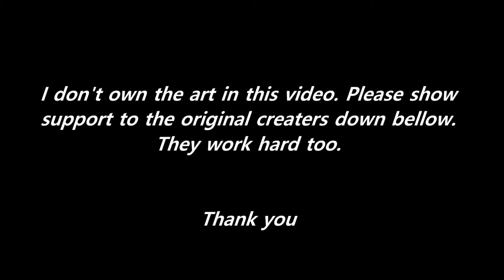Underswap Paps v s A.U. (Comic Dub)